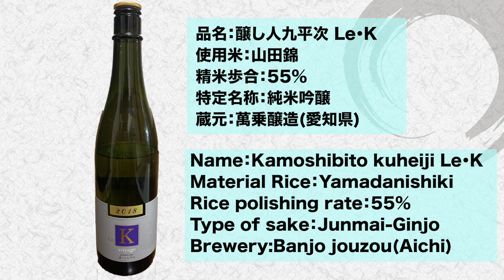【ソムリエ厳選の日本酒３つ】三ツ星レストランで飲まれる日本酒/和食に超合う日本酒〈ENG SUB〉Recommended Sake by Japanese sommelier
English is under Japanese!!
【概要】ソムリエである私が最近飲んだ日本酒の中から特に美味しかったと感じた日本酒を3本ご紹介します！動画の日本語字幕はYoutubeの翻訳機能をご利用ください。
【今回ご紹介した日本酒】
〈1本目〉
-商品:醸し人九平次 Le・K
-蔵元: 萬乗醸造(愛知県)
-特定名称:純米吟醸
-精米歩合:55%
-値段:1,900円
-購入したお店:IMADEYA SUMIDA(東京)

〈2本目〉
-商品:作 奏乃智
-蔵元: 清水清三郎商店(三重県)
-精米歩合:50%
-値段:1,980円
-購入したお店:はせがわ酒店(東京)

〈3本目〉
-商品:冩楽
-蔵元: 宮泉銘醸(福島県)
-特定名称:純米酒
-精米歩合:60%
-値段:はせがわ酒店(東京)
-購入したお店:1,545円

ここに新たな２０代の日本酒Youtuberが誕生致しました。
名前は【にほんしゅTV】！
日本酒を飲んだことがない人からまだ飲み始めの初心者まで【もっと日本酒を身近に感じてもらおう】というコンセプトで活動をしています！
メンバーはソムリエのふるぼうです！日本酒の専門家による独自の視点で情報を発信して参ります！

ふるぼう:日本ソムリエ協会認定の日本酒ソムリエ、兼SSI認定の国際唎酒師。

ーーーおすすめ動画ーーー
◎日本酒を初めて飲んだ【外国人の反応】がすごかった！〈獺祭VS新政〉日本酒トップ銘柄の感想は？◎

I ,Japanese sake sommelier, introduce 3 kind of recommendation sake.3 kind of sake goes well with Japanese dishes,French,others.You can drink 1st and 2nd one like wine taste.So even though you are beginner of sake,it is easy to drink.3rd one specially goes well with Japanese traditional cuisine.
Please enjoy the Sake and Kanpai(cheers)!

〈1st sake〉
-Name:KAMOSHIBITO KUHEIJI Le・K
-Brewery: BANJO JYOZO(AIchi)
-Type of sake:Jyunmai-Ginjo
-Rice polishing rate:55%
-Price/1bottle:¥1,900

〈2nd sake〉
-Name:ZAKU KANADE NO TOMO
-Brewery: SHIMIZU SEIZABURO SHOTEN(Mie)
-Type of sake:Jyunmai-Ginjo
-Rice polishing rate:50%
-Price:¥1,980

〈3rd sake〉
-Name:Sharaku
-Brewery: MIYAIZUMI MEIJO(Fukushima)
-Type of sake:Jyunmai
-Rice polishing rate:60%
-Price:¥1,545
-Shop I buy:HASEGAWA SAKETEN(Tokyo)

You can know/learn about Japanese Sake on my youtube.
In the video,I will send the information about Sake knowledge,
recommendation sake and recommendation sake restaurant in Tokyo,Japan.

ーーーPROFILEーーー
The name of Channel:【NihonshuTV】!!
Nihonshu means Japanese calls Japanese sake as Nihonshu.
The person who is in charge of NihonshuTV is "Furubou".
Furubou is the Sommelier and exporter of Japanese Sake.
I have been exporting Japanese sake for Five years.

ーーーRECOMMENDATION VIDEOーーー
◎How do you feel when Foreigners drink Japanese Sake?【FREE SAKE TASTING IN ASAKUSA】◎

◎Furubou(Sommelier and exporter of Japanese Sake)

ーーーPlease contactーーー